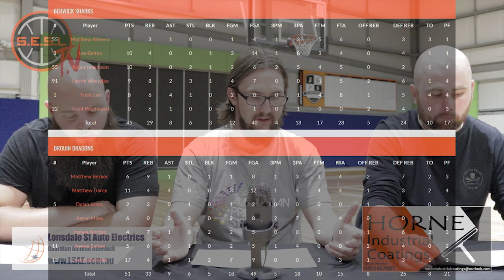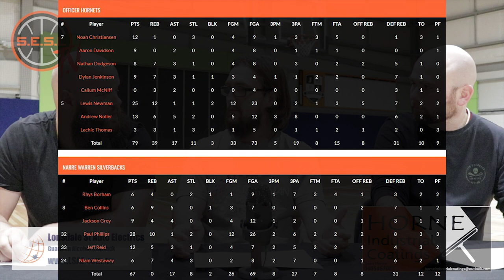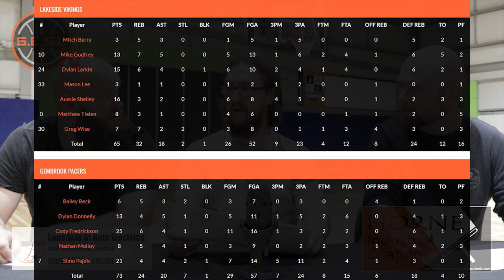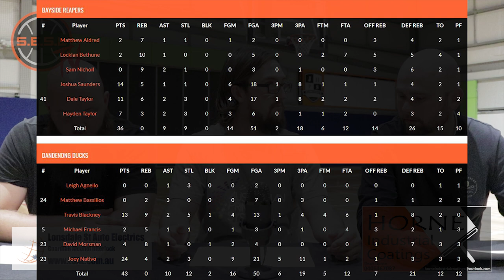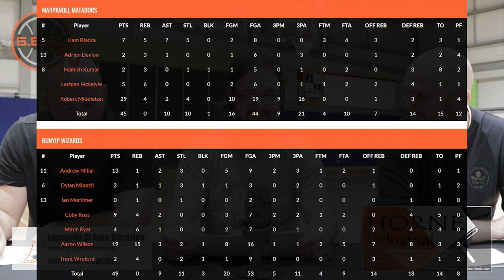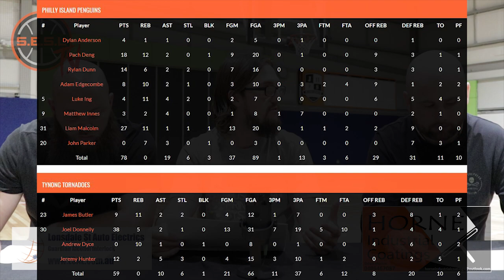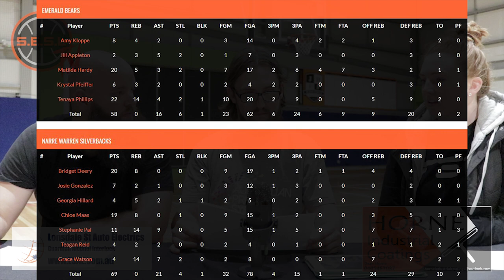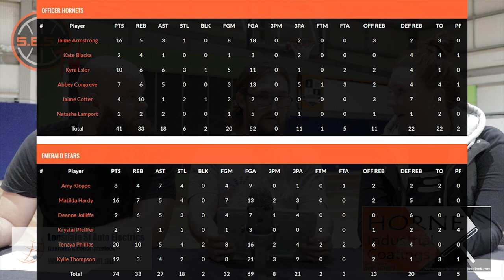SESL TV - Episode 9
Tristan and the gang recap the last week's worth of SESL basketball action, as well as looking forward to the Finals series for SESL - which is sneaking up quick, with Semi finals Less than 2 weeks away. Get down to John Henry Primary School in Pakenham to check out these comps as they are ON FIRE at the moment!